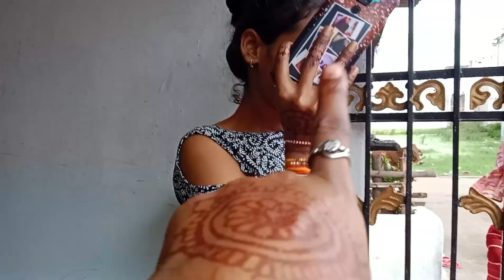कमर छठ पूजा ❣️🙏||kamar chhath puja 💕🙏